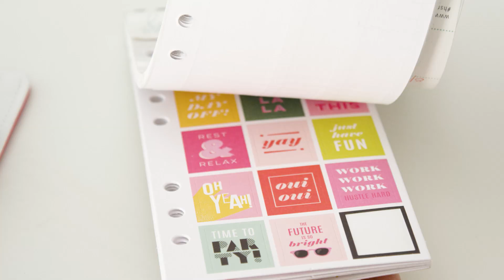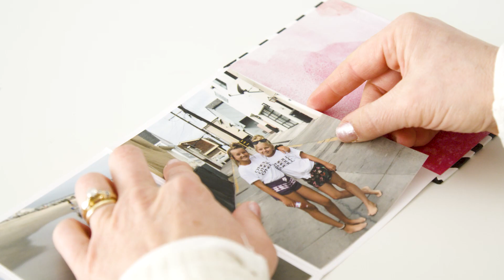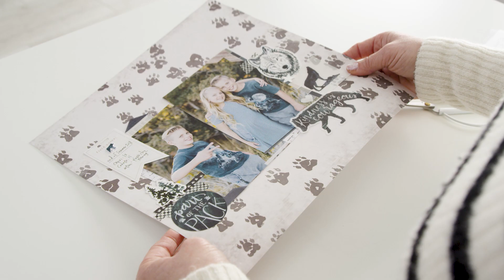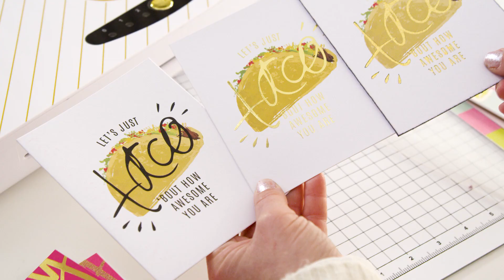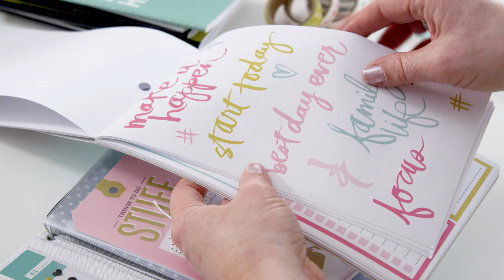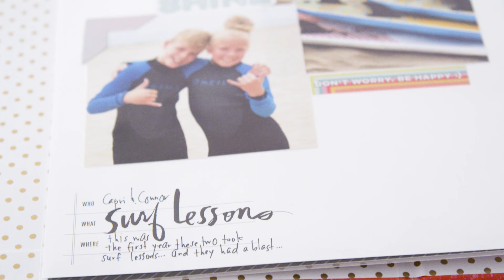HEIDI SWAPP CHANNEL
It is here that I will share my newest collections, inspirational craft projects, and planner tips and tricks along with featuring projects from my media team.